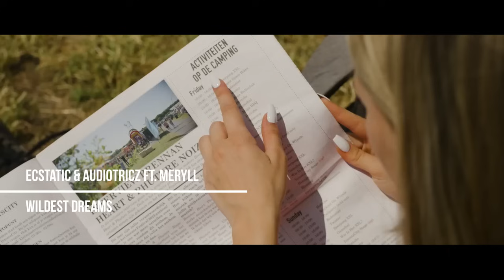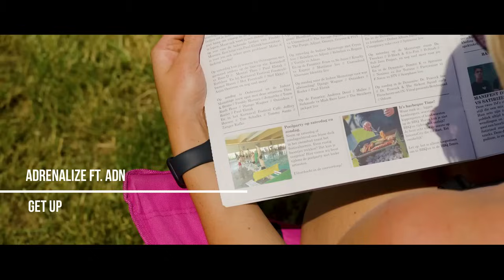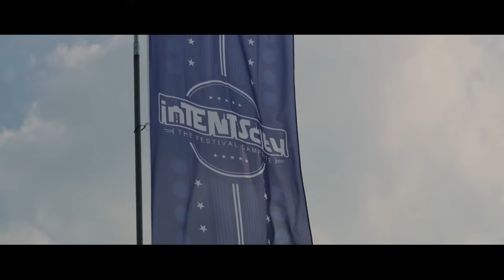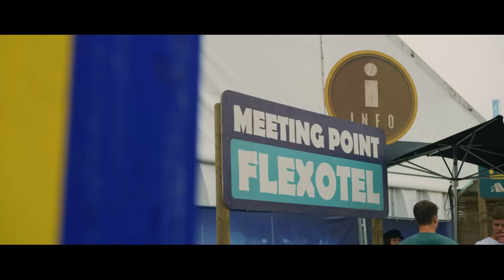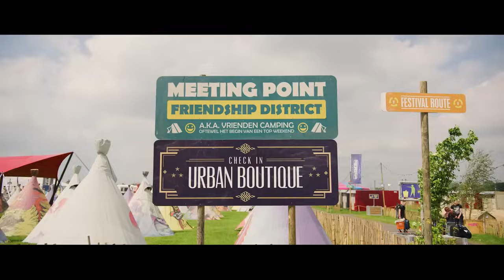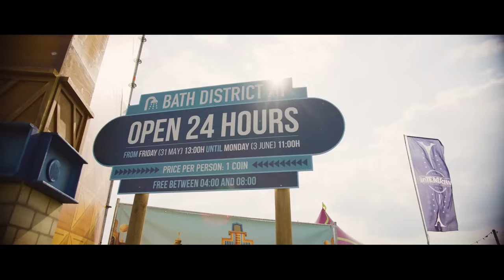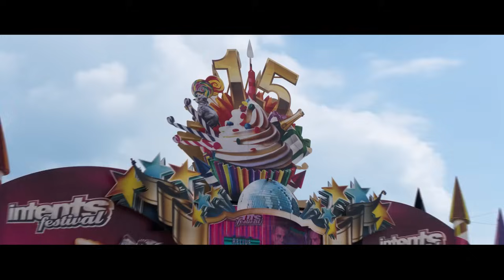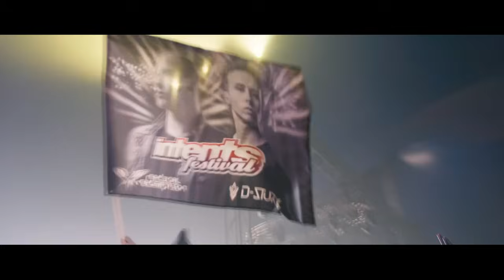World Of Hardstyle 2024 - Intents Festival Special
Tracklist:

01. Adrenalize - Wherever The Light Ends

02. Atmozfears ft. David Spekter - Release

03. Ecstatic & Audiotricz ft. MERYLL - Wildest Dreams

04. Adrenalize ft. ADN - Get Up

05. Atmozfears & Devin Wild - Nature's Gasp

06. D-Block & S-Te-Fan - Higher

07. Wildstylez - Timeless

08. Frontliner - TBA2 (One More Time)

09. Galactixx - Better Days

10. Atmozfears ft. David Spekter - Keep Me Awake

11. Demi Kanon - Orbit The Sun

12. Code Black & Atmozfears - Accelerate (Official XXlerator Anthem 2014)

13. Adrenalize - All The Memories

14. Deenis - Inside

15. Wasted Penguinz x Adrenalize - This Is The One

16. Audiotricz & Ecstatic ft. MERYLL - You

17. Galactixx & Stormerz ft. Runai - Back To Us

18. Jay Reeve & Ecstatic & Roland Clark - If You Believe